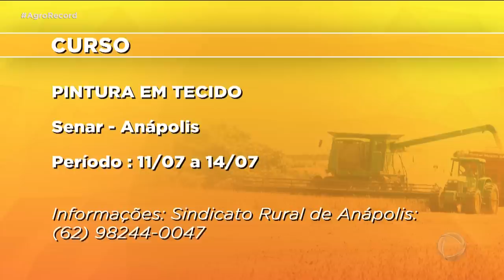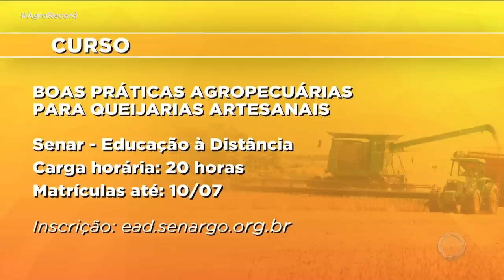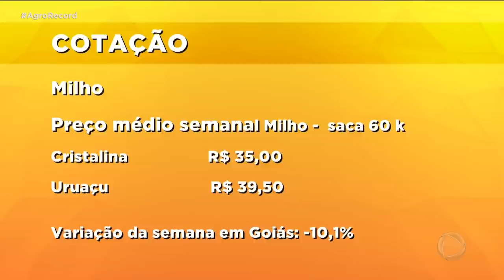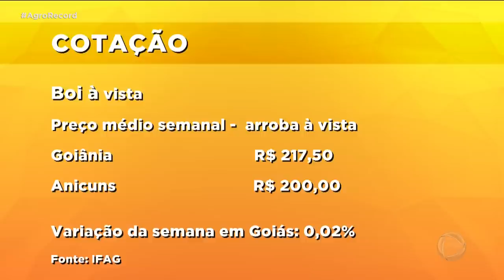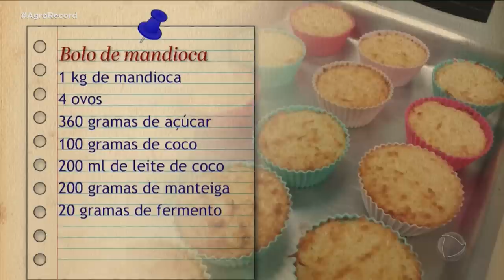AGRO RECORD 09/07/2023 - PROGRAMA COMPLETO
O AGRO RECORD DESSA SEMANA MOSTRA QUE AGRICULTORES CONSEGUEM BONS RESULTADOS COM A DIVERSIFICAÇÃO DE CULTURAS NA SAFRINHA; COMEÇA A  ÉPOCA DE PREOCUPAÇÃO COM AS QUEIMADAS NO CAMPO  E MEDIDAS DE PREVENÇÃO PODEM EVITAR GRANDES PREJUÍZOS; O CRESCIMENTO DO CONSUMO DE CARNE SUÍNA AQUECE MERCADO DE PRODUÇÃO DE SUINOS  E TEM UMA RECEITA DE UM DELICIOSO BOLO DE MANDIOCA , ACOMPANHA DE UM ANIMADO FORRÓ.